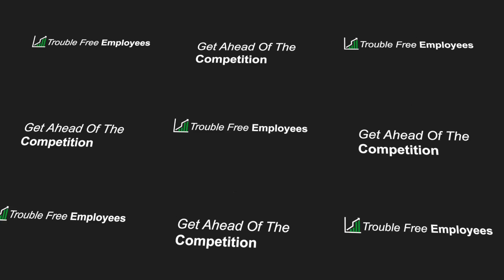HIPAA Compliant Forms For Doctor’s Offices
The kinds of efficiency improvements and overhead reductions that can be made from incorporating A HIPAA compliant digital forms into your business are remarkable. Many people think that getting HIPAA compliant forms setup is a difficult process, but it is not. We can actually convert your paper forms into HIPAA compliant digital forms for a small fee.